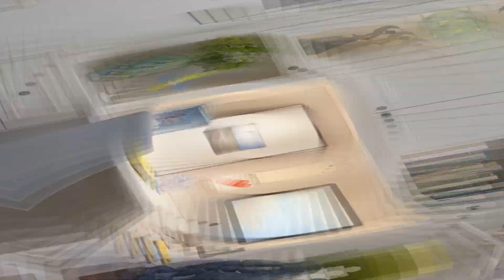30 The Best Wardrobe Design Ideas 2023 | Wardrobe Bedroom | Wardrobe Living Room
This video will show you 30 photos of the best wardrobe designs for your home. This wardrobe design can be used in the bedroom, living room or workspace. Cabinet designs use white, black, or wood colors.